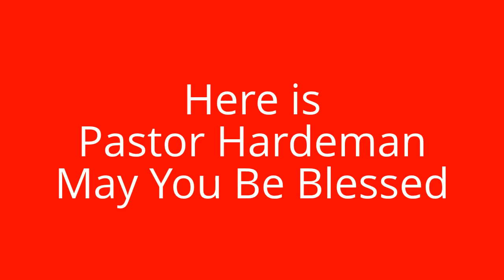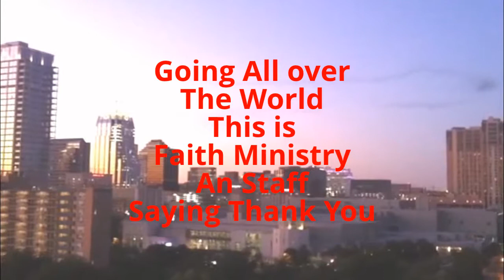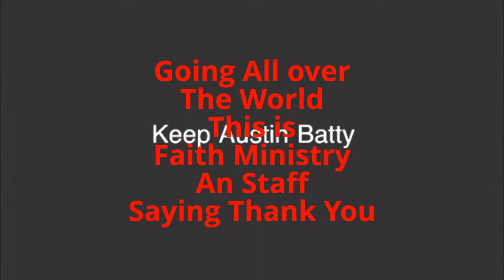Counseled by the spriti of God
Waiting on the holy spirit